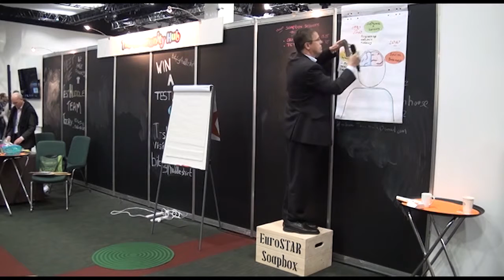Soapbox session: Manfred Baumgartner on Gender in Testing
This short talk  features Manfred Baumgartner taking a look at what the different genders can bring to software testing and he discusses his ideal tester.

This video was recorded at the 2014 EuroSTAR Conference – Soap Box sessions are part of the Community Huddle. The sessions offer speakers an opportunity to share their thoughts on any software testing topic within the five window.